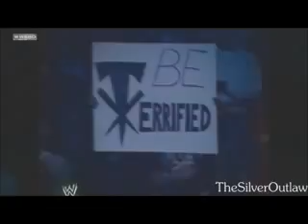FPW Blood, Sweat & Tears '2014 Part 13 12 19 14